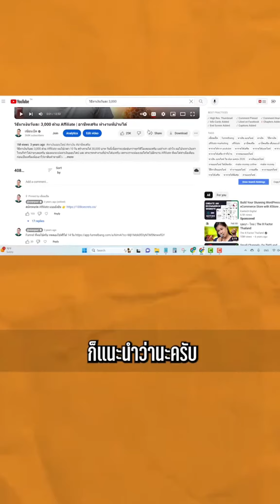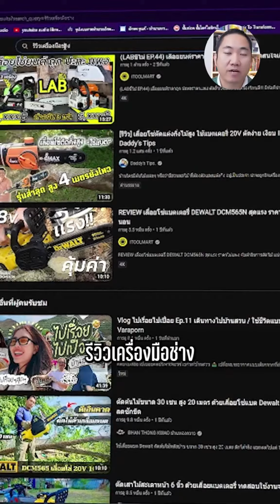วิธีสร้างรายได้จากสปอนเซอร์ จาก Youtube